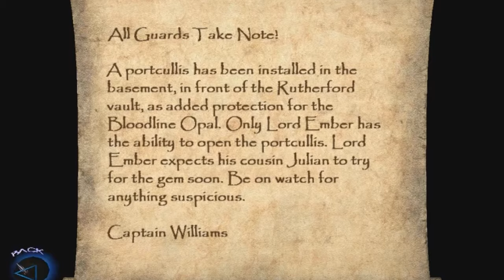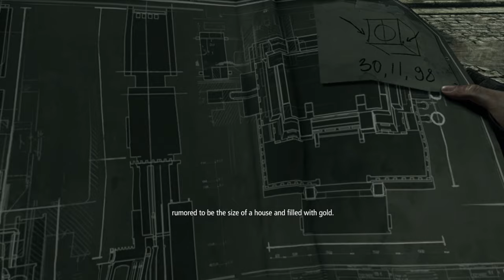Thief's disappointing reboot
In this video, we dive into Thief's reboot. We go over how it compares to the original trilogy and where it falls short of the mark.